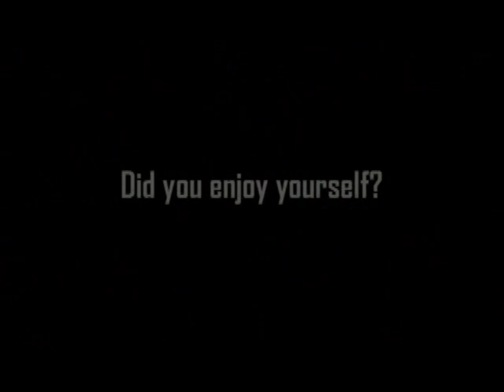Perle Friday March 11, 2011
The crowd was partying hard for DJ Davis G Friday Night at Perle 13 paterson street new brunswick New Jersey